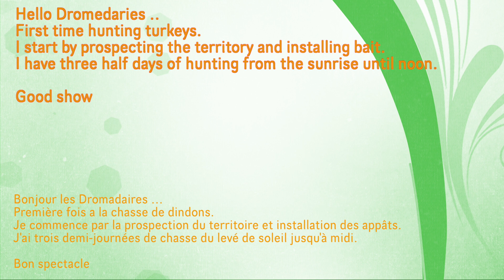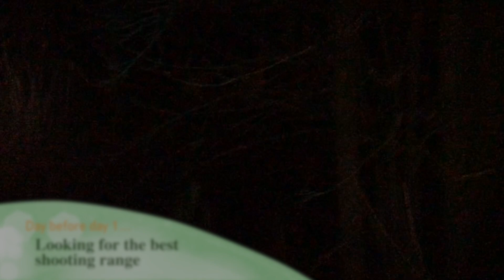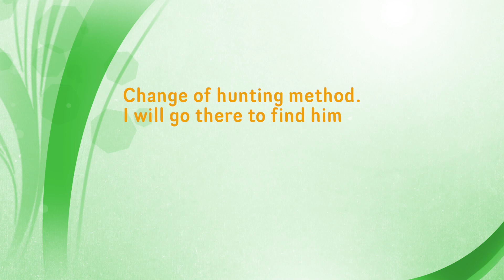Wild turkey hunt 2021- Chasse dindon sauvage 2021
Hello Guys.
This video shows you my first wild turkey hunting experience.
I used two different methods:
1- Put the baits and wait for the turkey but I didn't succeed
2- I decided  to go and take it out of the woods.